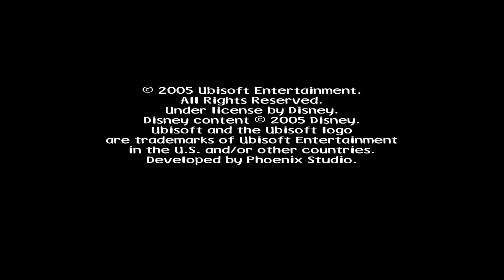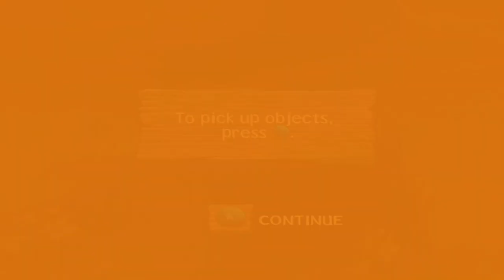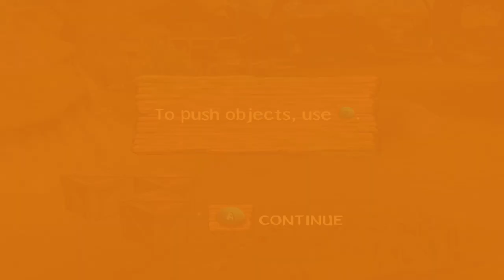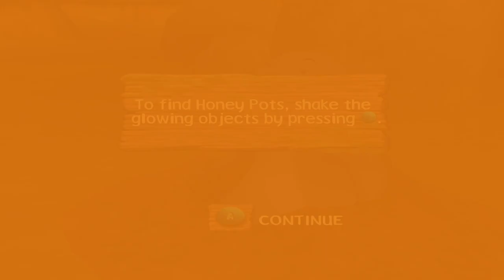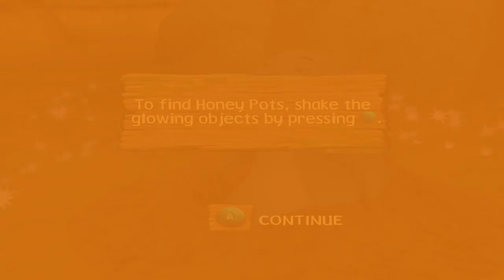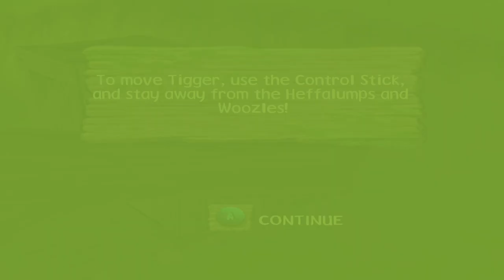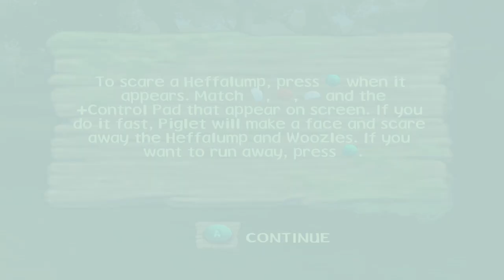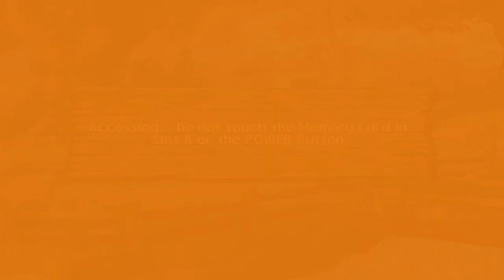Disney Winnie the Pooh's Rumbly Tumbly Adventure PS2/Gamecube Full Gameplay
🐻 TIMESTAMPS 🍯
0:00 Intro
3:07 Piglet's Birthday
21:17 Roo's Birthday
44:07 Tigger's Birthday
1:01:22 Eeyore's Birthday
1:15:36 Pooh's Birthday

Winnie the Pooh's Rumbly Tumbly Adventure is an action-adventure video game of the action-adventure genre released in 2005. It was published by Ubisoft and developed by Phoenix Studio. The game is based on the Disney version of the Winnie-the-Pooh character.

Winnie the Pooh and Christopher Robin take a walk in the Hundred Acre Wood. Along the way, Pooh complains that he is hungry. Christopher Robin tells Pooh to think of something else. Pooh has no idea as to what to think about, so Christopher Robin tells him to remember his favourite times. Pooh decides to read the birthday scrapbooks of some of his friends, and finally his own which takes him through flashbacks of his birthday adventures where he looks for Piglet and finds him a broom, searches for Tigger, search for two missing Tigger costumes, looks for a new home for Eeyore, and going on a treasure hunt. After reading them all and completing the adventures, Christopher Robin shows up and gives him a picnic with all of his friends.

Voice actors
Jim Cummings - Winnie the Pooh/Tigger
John Fiedler - Piglet
Ken Sansom - Rabbit
Peter Cullen - Eeyore
Jimmy Bennett - Roo
Kath Soucie - Kanga
Andre Stojka - Owl
Michael Gough - Gopher
Tom Wheatley - Christopher Robin
David Ogden Stiers - Mr. Narrator